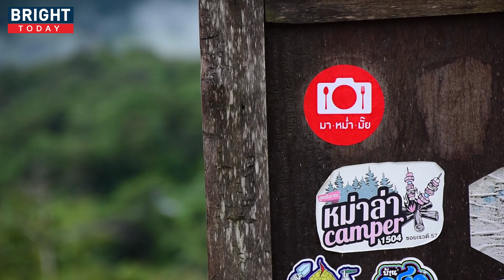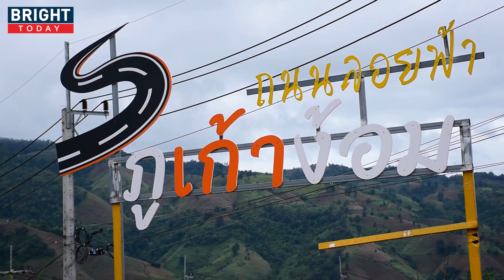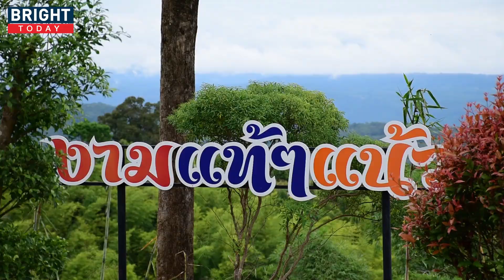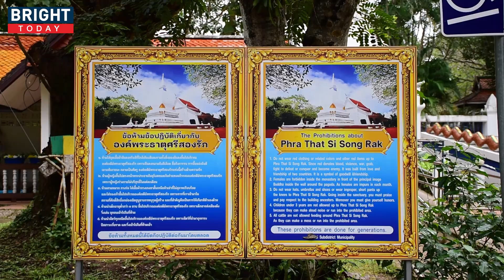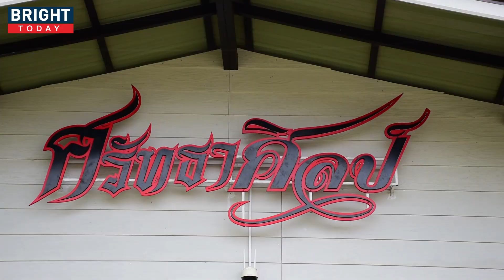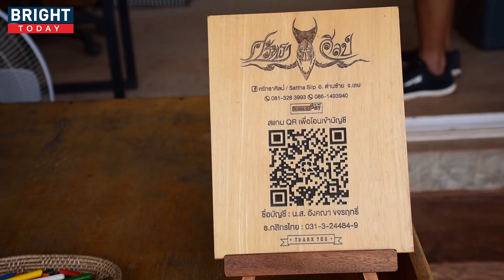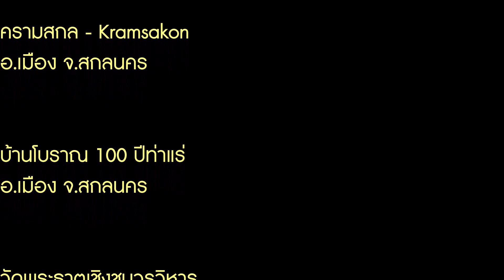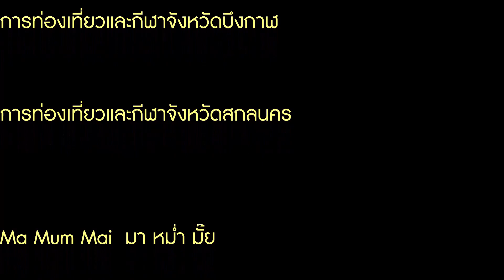ทริป 9 วัน 3 จังหวัด 3000 ก.ม. EP 2 ด่านซ้าย-นาแห้ว-นาท่อน-ภูเรือ-ดงอีมู้ | The Next Youtuber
ทริป 9 วัน 3 จังหวัด 3000 ก.ม. EP 2 ด่านซ้าย-นาแห้ว-นาท่อน-ภูเรือ-ดงอีมู้

เป็นเส้นทางที่ผมไม่ค่อยคุ้นและยังไม่เคยไป ผมมีเวลา 9 วันอยากจะลองขับรถเที่ยวไปเรื่อยๆตามสันขวานของแผนที่ประเทศไทย โดยเริ่มต้นออกจากกรุงเทพวนซ้ายขึ้นทางจังหวัดเพชรบูรณ์ ไปอำเภอด่านซ้าย นาแห้ว นาท่อน ภูเรือ ดงอีมู้ ห้วยกระทิง เลย บึงกาฬ บึงโขลงหลง สกลนคร การเดินทางครั้งนี้ตั้งใจว่าจะเก็บบันทึกวีดีโอสวยๆเอาไว้มาทำเป็นคอนเทนท์ ไปแบบค่ำไหนนอนนั่นสะดวกแบบไหนก็นอนแบบนั้น ลองติดตามมาเที่ยวด้วยกันดูนะครับ

💌 ขอบคุณที่ติดตามชมวีดีโอนี้นะครับ